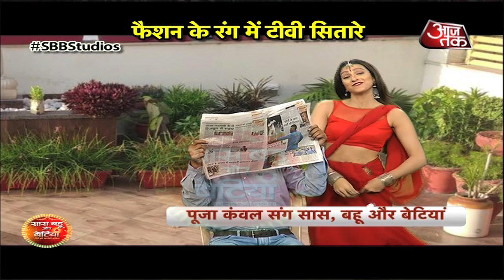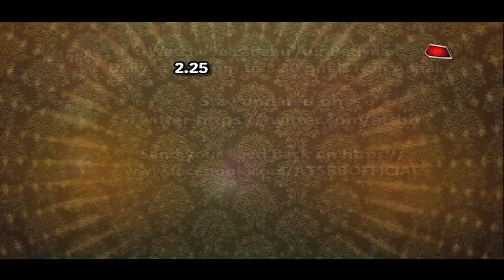Surbhi Chandna UNPLUGGED At Zee Cafe's New Show The Greedy Closet!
Checkout the fun new show on fashion & television in Zee Cafe's new show The Greedy Closet, guest as Surbhi Chadna & Sanaya Irani..